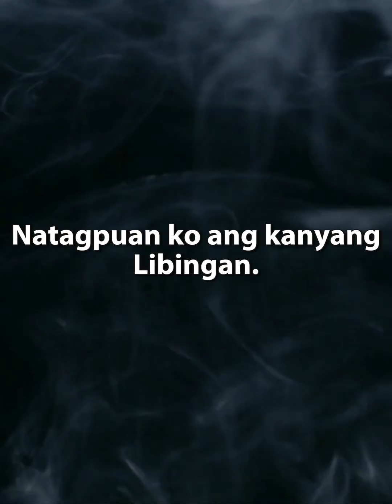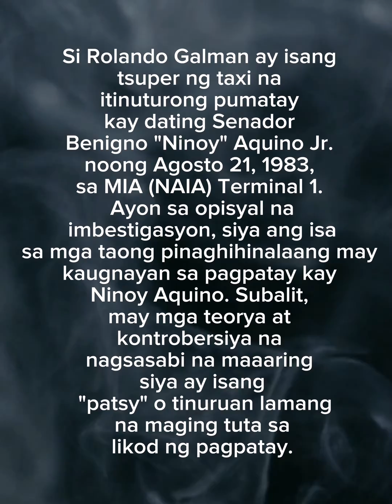The unknown mystery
Rolando Galman is primarily known in Philippine history as the person implicated in the assassination of former Senator Benigno "Ninoy" Aquino Jr. on August 21, 1983, at the MIA (now NAIA) Terminal 1. The killing of Ninoy Aquino sparked significant changes in Philippine history and eventually led to the EDSA People Power Revolution in 1986.

According to official investigations, Rolando Galman was identified as the individual responsible for Ninoy Aquino's murder, but there has been much speculation and controversy surrounding his role in the crime. Some believe that Galman was merely a "patsy" or a fall guy manipulated to be a pawn in the plot orchestrated by individuals behind the assassination. The details and identity of Galman have been revisited and studied on numerous occasions, but his exact role in the incident remains unclear.

His name remains intertwined with Philippine history as one of the central figures in the controversial assassination of Ninoy Aquino, and it continues to be studied and discussed by historians and citizens alike to this day.